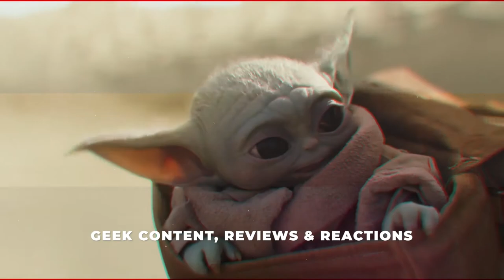A Quiet Place 2 Review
YESSSSS... Finally. One of the few we have been waiting for... A Quiet Place Sequel. See what we think about the movie and be sure to stick around for our EYECANDY segment.
Visit us at Geek By Hart on IG!
Visit us on Twitter - Geeky By Hart!